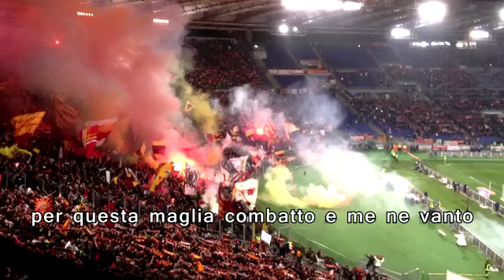coro AS Roma l Per questa maglia (letra, lyrics, testo)